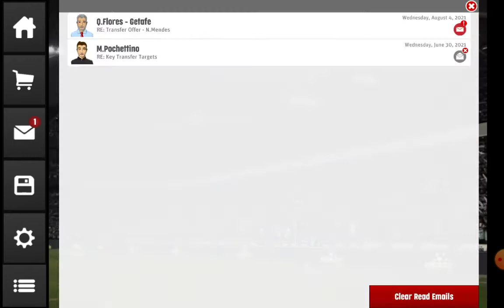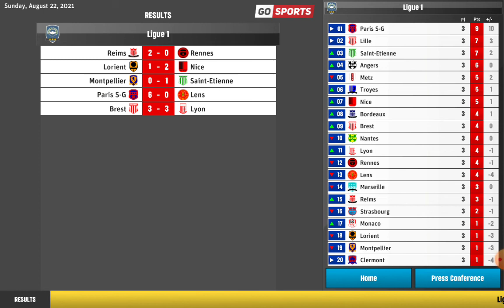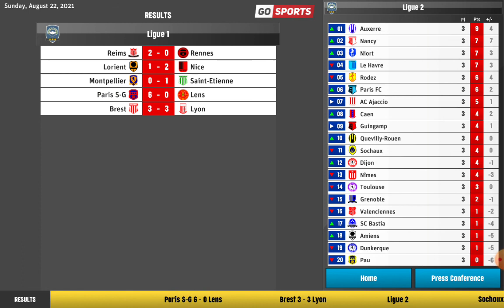Jaysarkgaming Club Soccer Director 22 PSG career mode Episode 2 first league match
Jaysarkgaming Club Soccer Director PSG career mode Episode 2 . First league match 😂